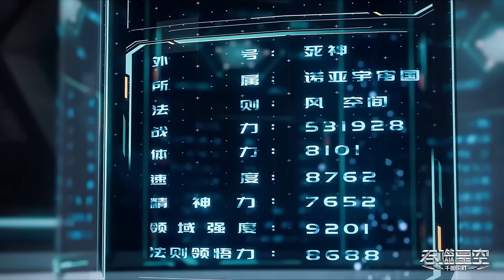⚓罗峰三兄弟殊死决斗，天才战决战开启 ，罗峰实力脱颖而出！【吞噬星空 Swallowed Star】